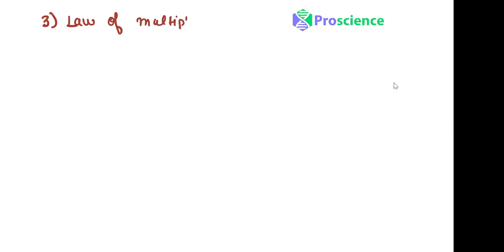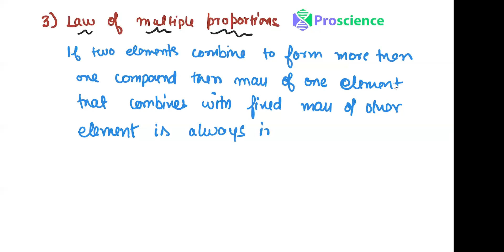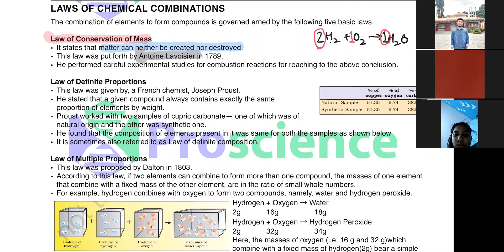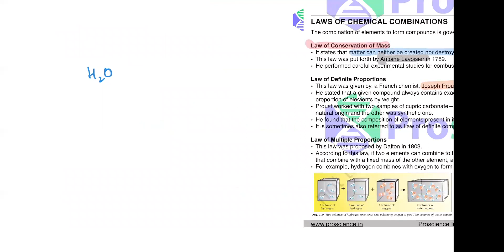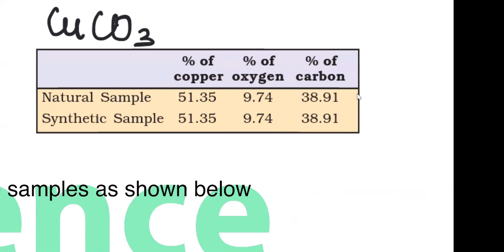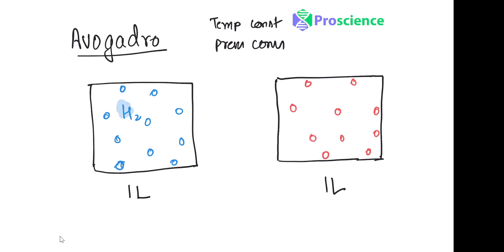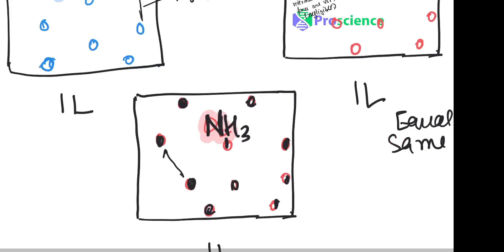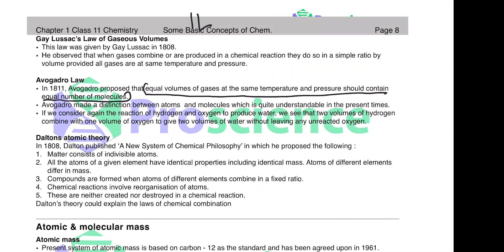Laws of chem combination part 1